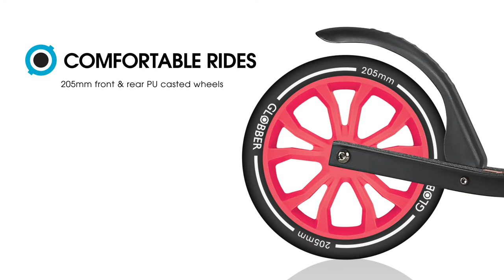Globber Nl205 Scooter - Black/Grey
The Globber NL 205 series helps kids and teenagers get to their destination faster! For smooth rides, the built-in front suspension has maximum shock-absorption. This scooter features a patented fold system to quickly put it into trolley mode, making it handy for day-to-day use. Simply lift the button upward to put the scooter in self-standing or folded mode. The robust aluminium deck has anti-slip grip tape and kickstand to support a maximum user weight of 100kg. The anti-grip slip tape supports a safe ride. Whilst the wheel, which is mounted on ABEC 7 bearings, is cast with high-quality and high-rebound 205mm PU. With a 3-height adjustable T-bar with foldable handlebars, the scooter is adaptable whilst your children grow.